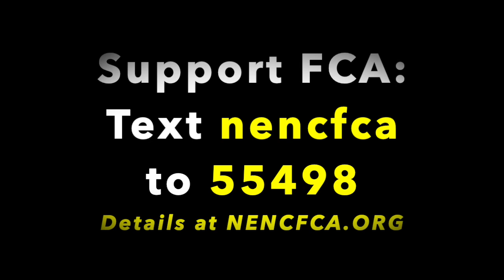Johmar Hernandez-Colon, First Flight High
Johmar is a senior this year at FFHS and has aspirations of playing football at the next level when his Nighthawk playing days are done.  He was involved in FCA's new team huddle last year and is participating with Character Coach Lori Williams to get ready to be a team leader for FCA this season.